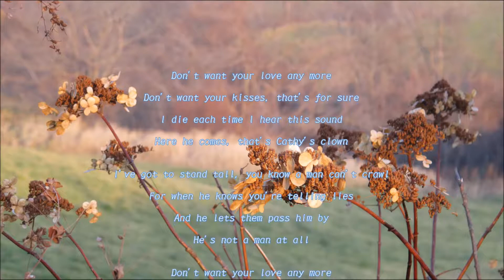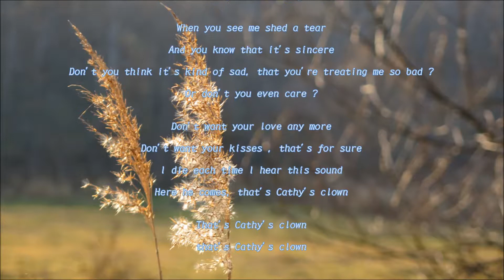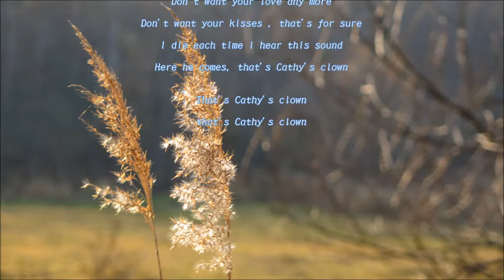キャシーズ・クラウン / エヴァリー・ブラザース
Cathy's Clown　/　The Everly Brothers